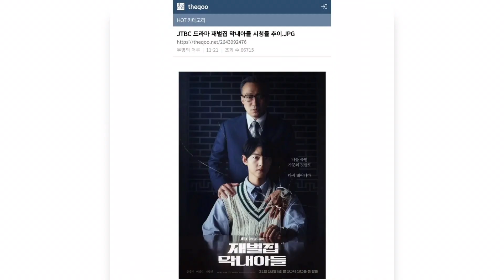NETIZEN KRITIK LOVELINE AKTOR SONGJONGKI DI JTBC REBORN RICH DIANGGAP TAK SESUAI WEBTOON!